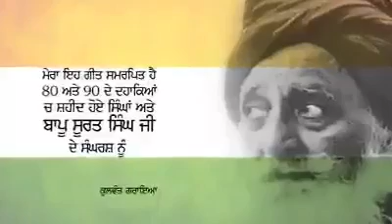Song on 1984 riots of government and Sikhs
This man has spoken all the truth through his song must watch and plz share